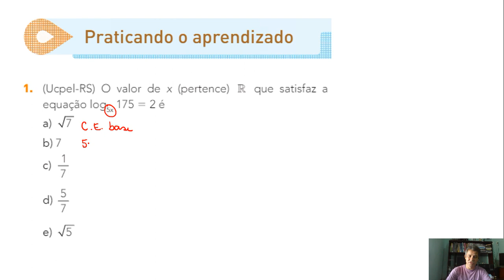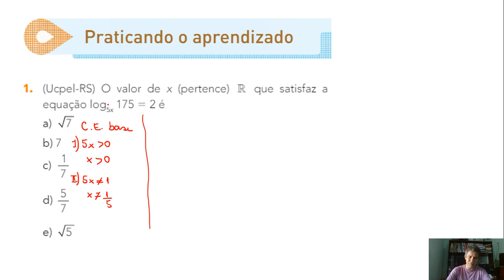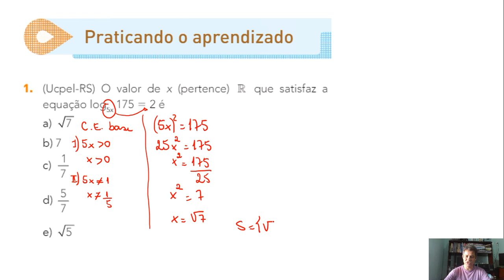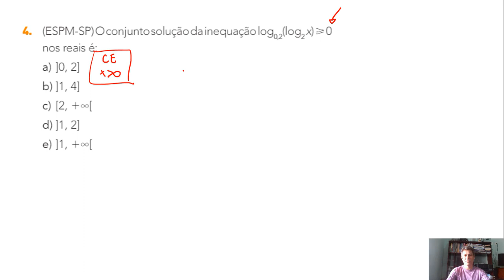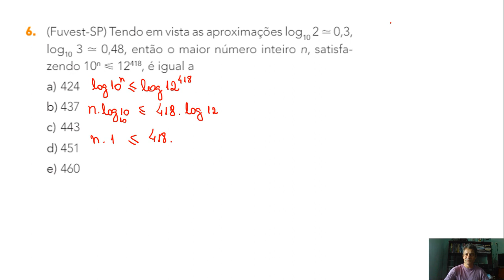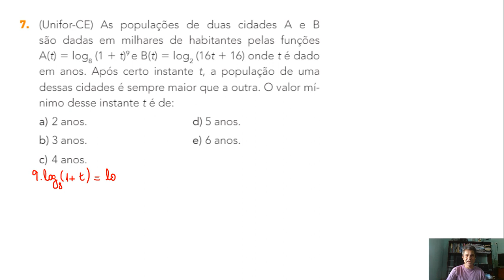Equações e inequações logaritmicas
Equações e inequações logarítmicas